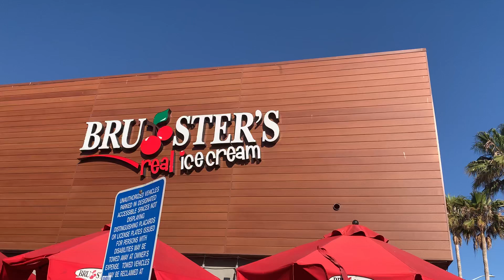Ice cream shop Fremont